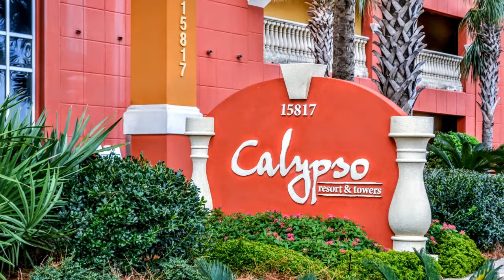Open House Calypso.mp4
OPEN HOUSE. Join us Today Sunday 1:00 - 4:00 PM @ The Calypso Resort Panama City Beach.